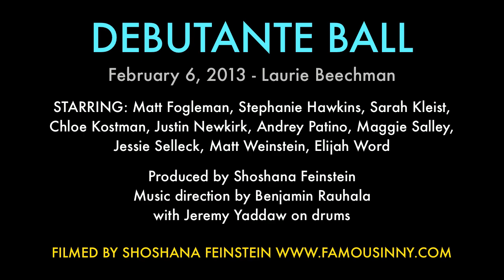Maggie Salley - "I Got A B" (Rob DelGaudio & Kaley McMahon)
DEBUTANTE BALL
February 6, 2013 - Laurie Beechman

Debutante Ball celebrated the New York stage debut of 10 young performers singing brand new songs by some of the hottest up-and-coming composers. It was an evening all about firsts and new experiences.

Music direction by Benjamin Rauhala
with Jeremy Yaddaw on drums